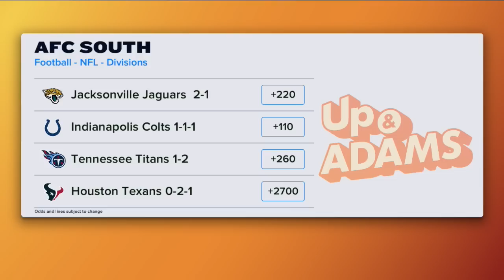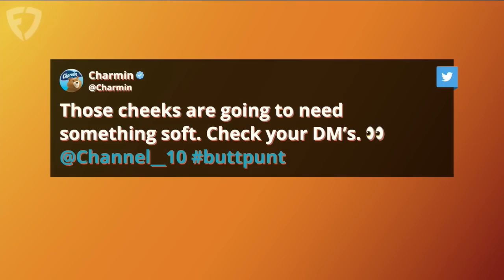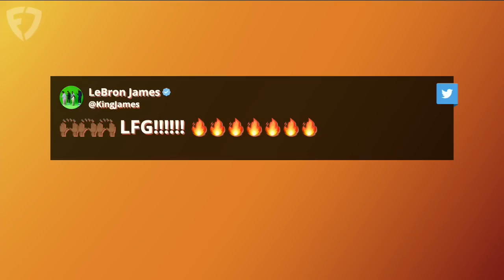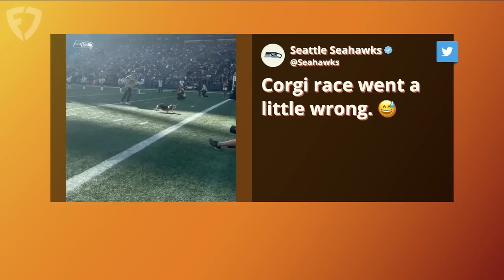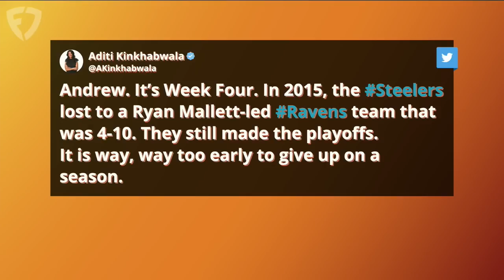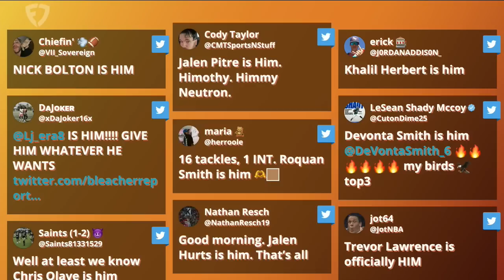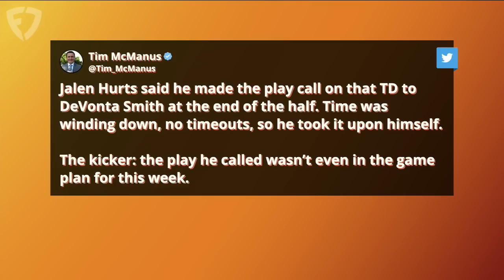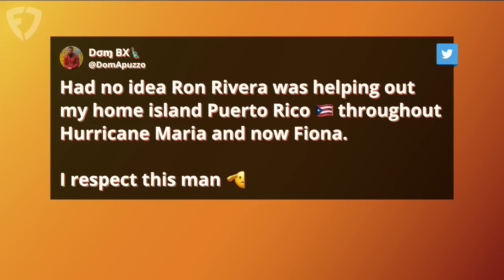Dolphins & Eagles 3-0, AFC South Takeover PLUS Week 3 Reactions With Kay Adams | Up And Adams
Kay Adams hosted the latest episode of 'Up And Adams' on FanDuel TV and began things by reacting to the third Sunday of the 2022 NFL season! Kay Adams welcomed some guests on the show today highlighted by Bri Amaranthus and Pat Leonard to preview the MNF game between the Cowboys and Giants, Larra Overton joined to discuss the Colts briefly and Andrew Fillipponi joined to discuss the early season panic room members.

0:00 INTRO
0:45 SNF recap
2:35 WEEK 3 TAKEAWAYS
15:00 NFL PANIC ROOM
26:30 WHO IS HIM?
32:00 BRI AMARANTHUS
36:10 PAT LEONARD
44:45 LARRA OVERTON